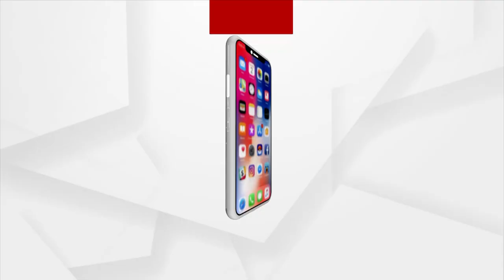20ରୁ ପୁଣି କମ୍ପିବ ପିପିଲି । ଜମିବ ନେତା ଙ୍କ ଗହଳି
20 ଜଣିଆ ଷ୍ଟାର ପ୍ରଚାରକ ତାଲିକା ପ୍ରକାଶ ପାଇବା ପରେ ଲୋକଙ୍କ ପାଖକୁ ଯିବା ପାଇଁ ତିନି ଦଳ ପ୍ରସ୍ତୁତ କରୁଛନ୍ତି ରଣନୀତି । ବିଜେଡି ସୁପ୍ରିମ ନବୀନ ପଟ୍ଟନାୟକ ଭର୍ଚୁଆଲ ମାଧ୍ୟମରେ ଦଳୀୟ ପାର୍ଥୀଙ୍କ ଲାଗି ଭୋଟ ମାଗିବେ